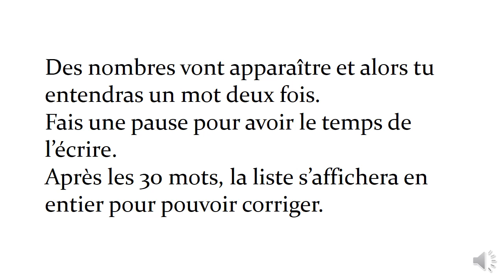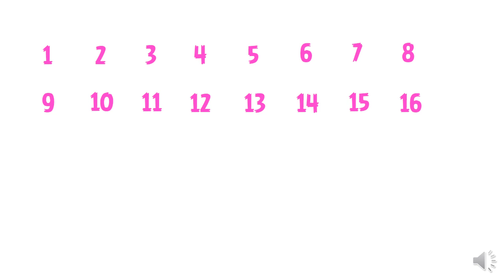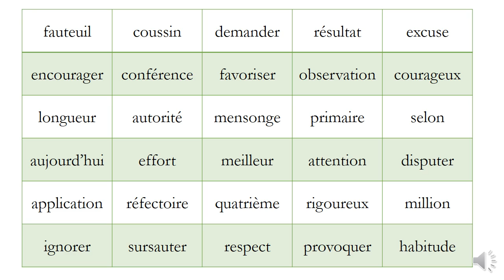CM2: liste n°6